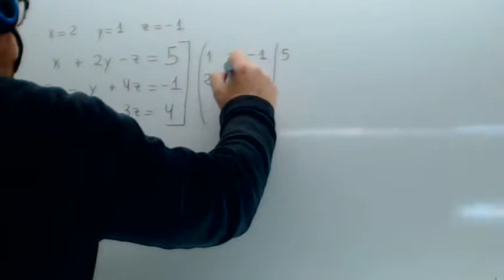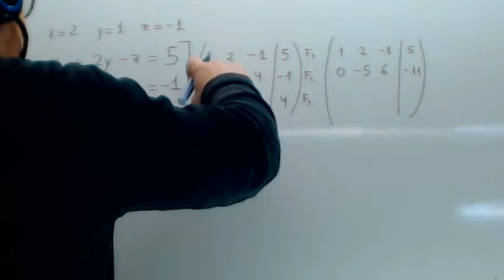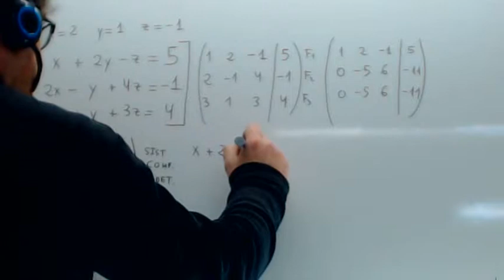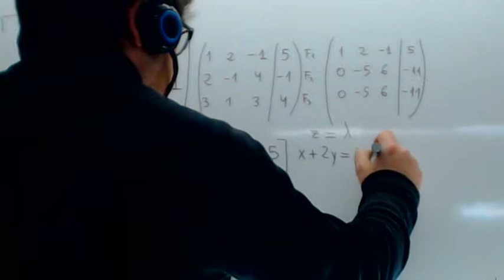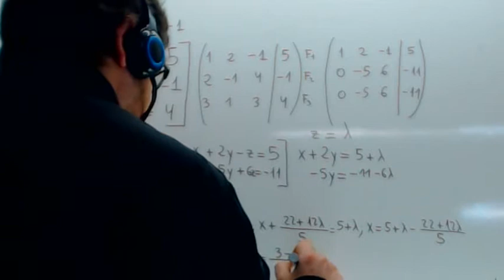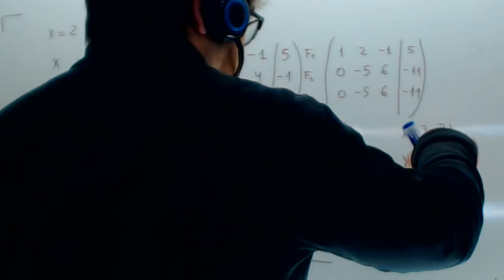Sistema de ecuaciones Gauss Compatible indeterminado Usero